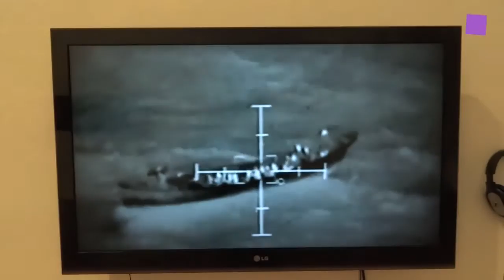theartVIEw - paraflows .X at Künstlerhaus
paraflows .X, festival for digital arts and cultures at KÜNSTLERHAUS this year is titled "Digital Migration". Migration, the flow of change, is driving the smallest cell and the whole planet. The 10th edition of the festival also includes a symposion, concerts and a play. Sep 10th to Oct 11th, 2015.
Artists: Ting-Ting Cheng, Amin Hak-Hagir + Malte Fiala, Malgorzata Goliszewska Artist in Residence, Michael Höpfner, Jakob Lena Knebl, Esmeralda Kosmatopoulos, Mila Panic, monochrom, Quadrature, Martin Roth, Can Sungu, Markus Thums, Time's Up, Zentrum für politische Schönheit.
paraflows .X, das Festival für digitale Kunst und Kulturen im KÜNSTLERHAUS, steht 2015 unter dem Titel "Digital Migration". Migration beschreibt den Fluss der Veränderung von der kleinsten Zelle bis zu ganzen Planeten. Migration ist eine grundlegende Gangart. Das Festival findet heuer zum zehnten Mal statt und umfasst auch ein Symposion, eine Konzertreihe und ein Theaterstück. 10. Sep. bis 11. Okt. 2015.